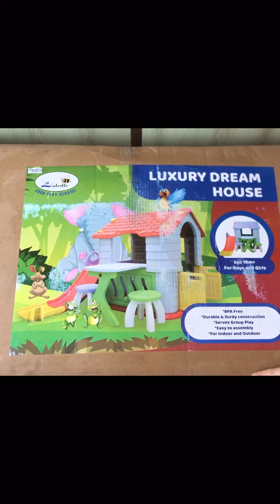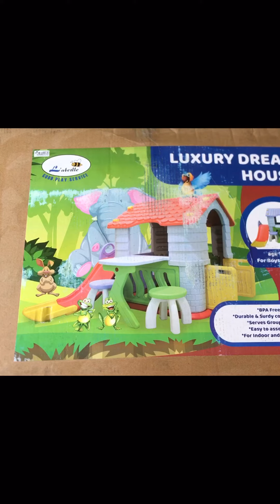Review Playground Luxury Dream House